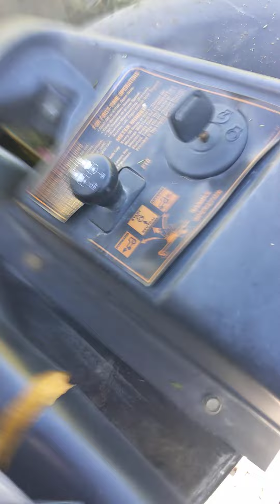Mowing da lawn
we mow da lawn